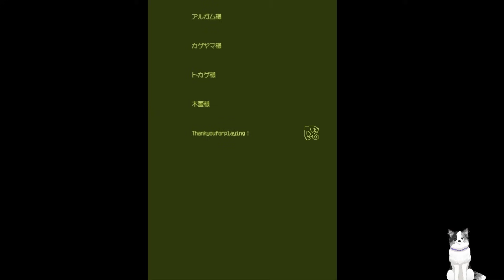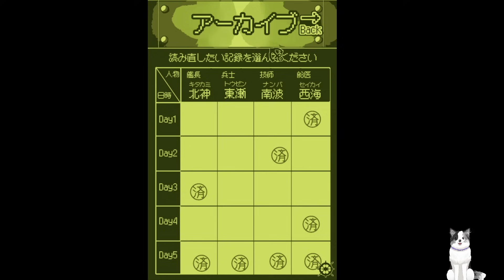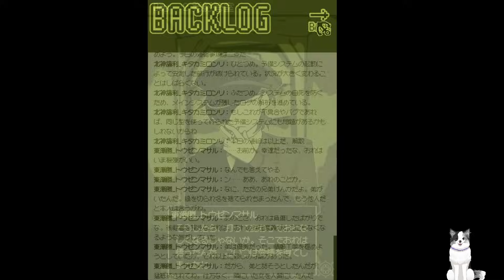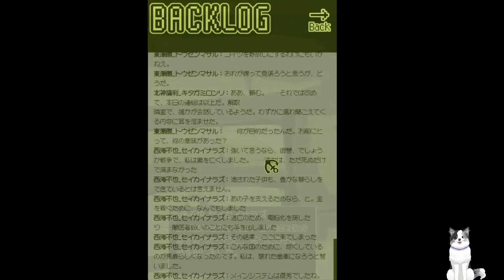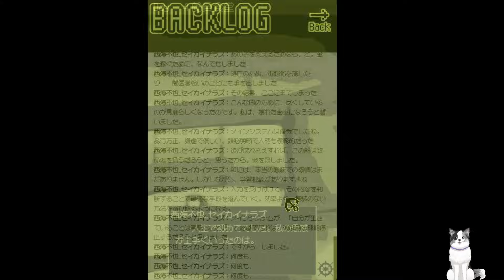人を狂わせる鯨を調査する死刑囚たちの末路の記録【ケートス号にまつわる記録】（単発）